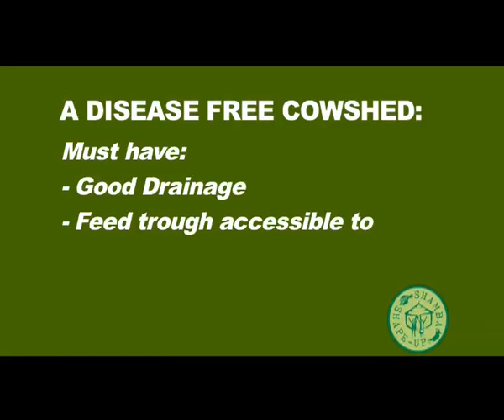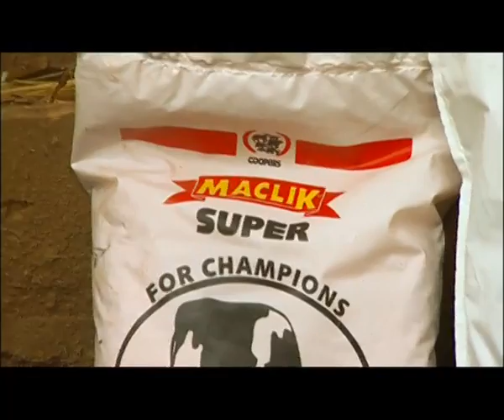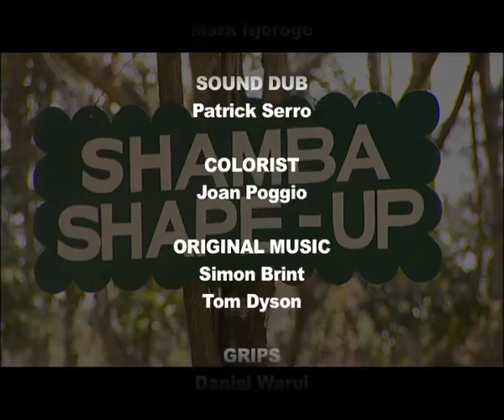Shamba Shape Up Series 2 - Ep 10:CowCare, Maize, Pest&disease, Chicken, Solar power & Jiko (English)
We visit Jarius in Kisumu to help him with the challenges of farming in a wheelchair. We look at cows, chickens & maize problems as well as look at why jikos and solar lamps are useful.